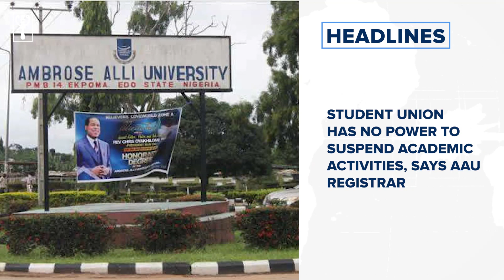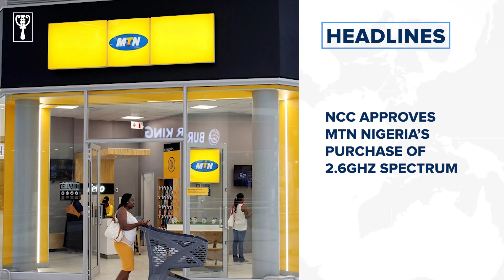I don’t need title to serve in Tinubu’s administration — Babatunde Fashola and more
National News
One dead as truck falls off Otedola Bridge in Lagos
Nigeria’s malaria death rate drops by 55% — WHO
FG orders probe into recurring boat crashes in Nigeria
Gov. Akeredolu sacks media aides of deputy
...residents beg governor to complete road project
NURTW factions clash in Abuja
Delta women protest herdsmen attack, rape
Student union has no power to suspend academic activities, says AAU registrar
Kidnapped Corp members: Parents, families resort to prayers, fasting
Police apprehend 6 extorting with POS, stealing phones in Imo
NSCDC parades 10 oil thieves, impounds nine cars in Rivers

POLITICS
Lagos tribunal verdict: I wasn’t sacked, says LP Rep, Atta
Kano Assembly suspends LG chair over sale of govt lands
Plateau PDP rejects tribunal’s judgments, heads for appeal
I don’t need title to serve in Tinubu’s administration — Babatunde Fashola

BUSINESS
Worry as Dangote refinery misses production deadline
...as Brent crude hits $91 per barrel
UBA records N40bn Profit Before Tax
NCC approves MTN Nigeria’s purchase of 2.6Ghz spectrum

INTERNATIONAL NEWS
N’Korea’s Kim in Russia for talks with Putin (US warns on arms deal)
Egypt declares 3-day mourning after natural disasters hit Morocco, Libya
Dubai: Issuance of Golden Visas increases by 50%

TECH
 FG launches power outage reporting app
Apple unveils new products, unique features at ‘Wonderlust’

SPORT
White confirms Adesanya title rematch
Tennis star Simona Halep suspended for doping
Spanish judge orders Rubiales to testify over World Cup kiss of women's player.
Awoniyi wins Nottingham Forest’s Player Of The Month, Goal Of The Month awards